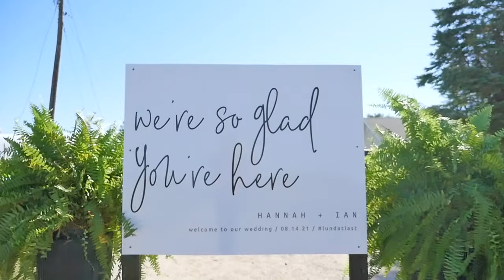Hannah + Ian // Wedding Video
Whole Lives by Jake Scott